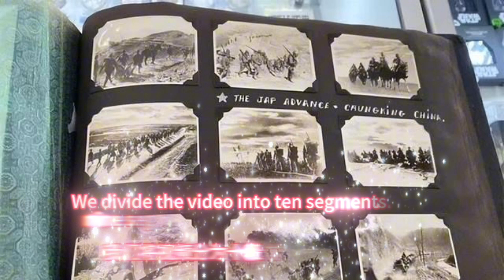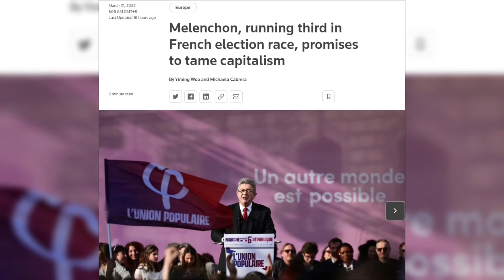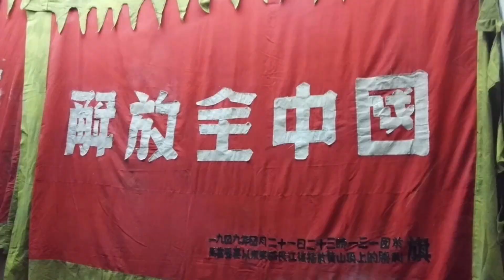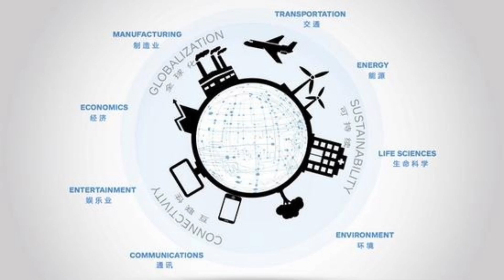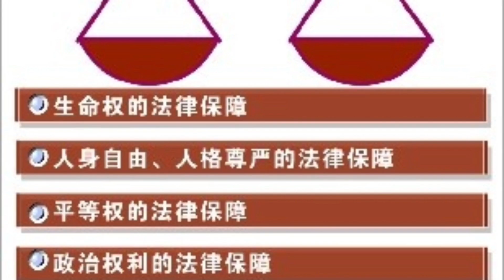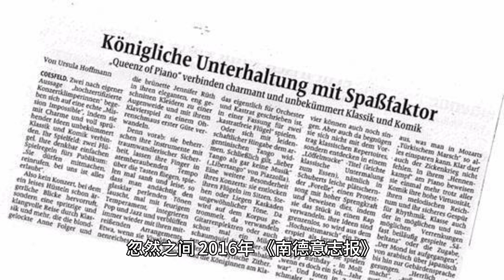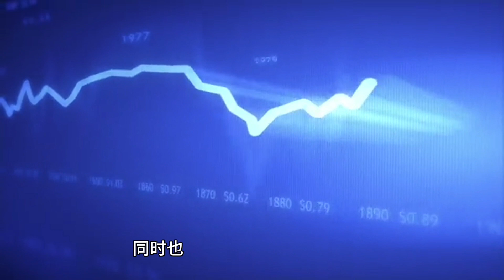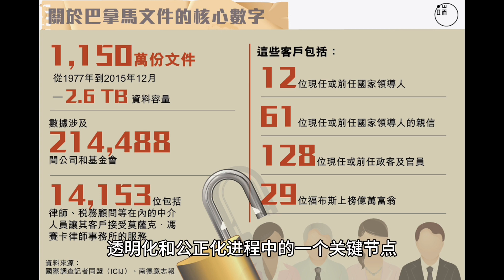谁在隐藏亿万财富？探秘巴拿马文件的秘密 Panama Papers Mystery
欢迎来到 历史相册 (Historical photo album)！这是一个致力于带您探索历史、文化和知识的频道。我们从历史百科中获取独特主题，通过精心制作的视频内容，将知识和故事呈现给您。

我们的内容：

历史之旅： 我们深入挖掘历史事件、人物和背后的故事，让您了解过去的种种轨迹。
文化传承： 从不同的文化角度出发，我们将文化元素、传统和价值观带到您面前。
知识探索： 每个视频都是一次知识之旅，涵盖了各种主题，从科学到艺术，从自然到社会。

丰富内容： 每个视频都经过精心策划和制作，确保为您带来有趣、启发和深度的内容。
可靠来源： 我们以维基百科的特色列表为基础，确保内容的可靠性和准确性。
与观众互动： 我们欢迎您在评论区留言，分享您的观点、想法和疑问，让我们共同探讨。

00:00 片头
00:36 1.**Treaty of London: An Independent Belgium - 伦敦条约：比利时独立**
01:19 2.**Mae West's Bold Stance: Jail for Art - 梅·威斯特：艺术与审判**
02:06 3.**End of the Gold Standard: U.S. Economic Shift - 金本位的终结：美国经济转型**
02:52 4.**The Great Sparrow Campaign: Beijing's Ecological Battle - 打麻雀运动：北京的生态之战**
03:38 5.**April Revolution: The Power of Student Protests in Korea - 四月革命：韩国学生抗议的力量**
04:26 6.**Moore's Law: A Technological Forecast - 摩尔定律：科技的预见**
05:12 7.**Salyut 1: The Dawn of Space Stations - 礼炮1号：太空站时代的开端**
05:53 8.**USS Iowa Tragedy: A Fatal Explosion - 艾奥瓦号战列舰惨剧：致命的爆炸**
06:32 9.**Wang Dan's Medical Parole: Humanitarian Grounds and Exile - 王丹的保外就医：人道主义理由及流亡**
07:12 今日主题
10:16 历史意义